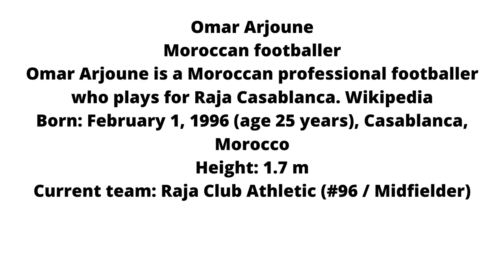Omar Arjoune Magical Skills Goals and Assist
Omar Arjoune is a Moroccan professional footballer who plays for Saudi Arabian club Al-Faisaly.
Born: February 1, 1996 (age 27 years), Casablanca, Morocco
Current team: Al-Faisaly FC (#16 / Midfielder)
Height: 1.7 m